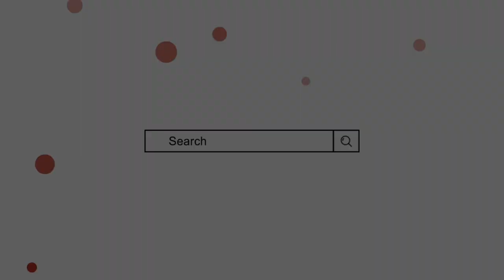Ishraq Name Meaning In Urdu || ishraq naam ka matlab || Mufti Sadaqat Official || Ishraq Name Info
Ishraq Name Meaning In Urdu
Ishraq Naam ka Matlab
Ishraq Naam ke mayne
Ishraque Name Meaning
Boys names muslim
Mufti sadakat
اشراق کے معنی
اشراق کا مطلب
اشراق نام رکھنا کیسا